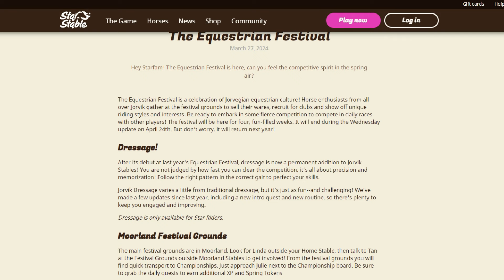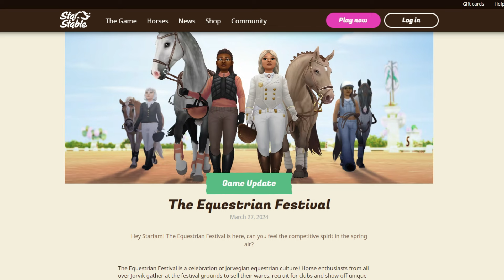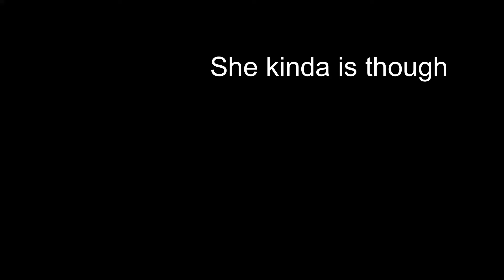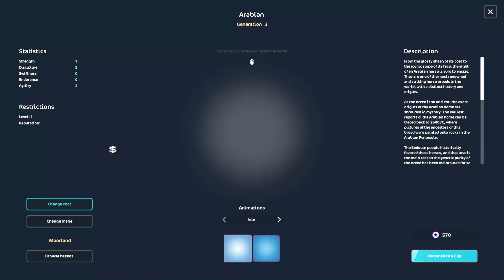The Equestrian Festival🏆✨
Today we are checking out the equestrian festival✨
 Sorry for the late post but I have been a bit sick and so much was happening during the week😭

FAQs:
What do you record with? Wondershare Flimora
What mic do you use? The HyperX Solocast
Intro and thumbnail? I made them myself
Channel art and concept by: CallMehLexi

Here is my SSO gaming info, so don't forget to say hi!!
Rosymary Jewelhaven
Sever: Nightstar NA-WC-01
Level: 23